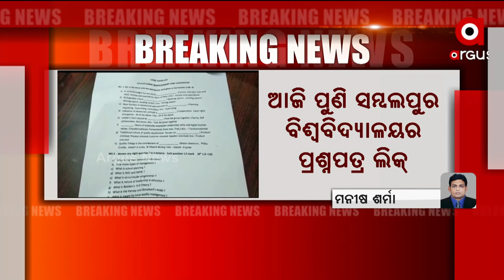Sambalpur University Question Paper Leaked Again, Exam Cancelled